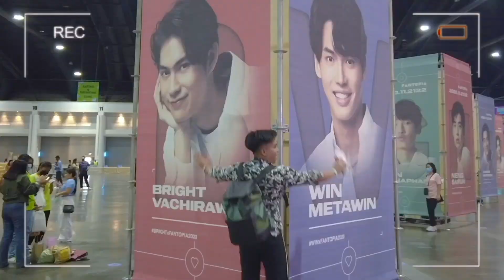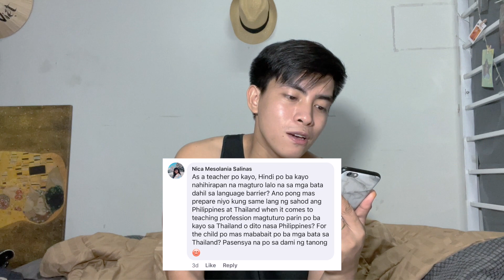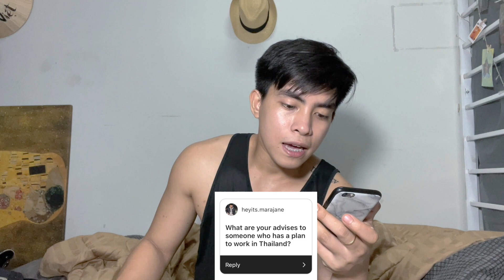TRYING THAILAND'S EXOTIC FRUITS MUKBANG +Q&A!(WHAT'S THE BIGGEST CHALLENGE YOU'VE FACED IN THAILAND?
Hello Krub! I am Mj,Filipino living in Thailand.

mj esteban
thailand teacher teach english
thailand vlog
thai vlog
filipino thai
teaching in thailand - what to expect
filipino english teacher
life in thailand
teacher salary
thailand job
bright vachirawit last bl series
filipino in thai
filipino speaking thai
filipino speaks thai
filipino teaching in thailand
jobs in thailand
let reviewer
thai filipino
thailand life
thailand vlog
VLOG THAILAND
VLOG BANGKOK
VLOG BANGKOK ON A BUDGET
filipino artist in thailand